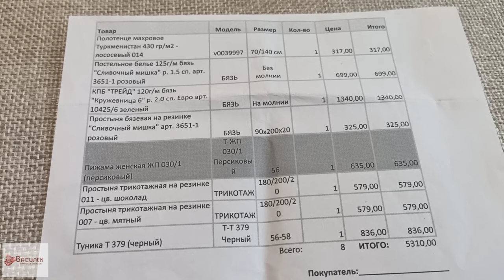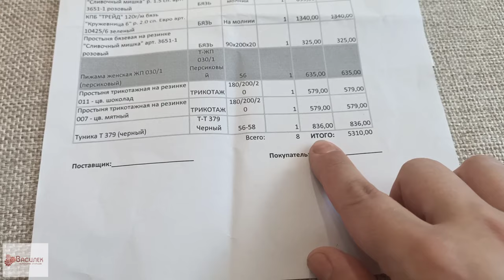❤️ ЛЮБИМЫЙ ВАСИЛЁК || ИВАНОВСКИЙ ТРИКОТАЖ || ОДЕЖДА БОЛЬШИХ РАЗМЕРОВ, ПОСТЕЛЬНОЕ БЕЛЬЕ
ВСЕМ ПРИВЕТ!!!
В этом видео  я покажу вам свой шикарный заказ одежды и постельного белья в компании Василёк! Качественная одежда любых размеров по самым низким ценам! Ивановский трикотаж, ивановский текстиль, бюджетная одежда для всей семьи, постельное бельё по низким ценам, красивое постельное белье!